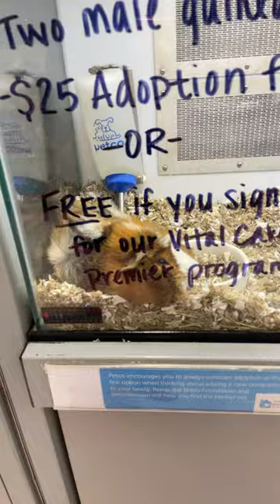You should adopt pets from Petco and pet smart pt1￼